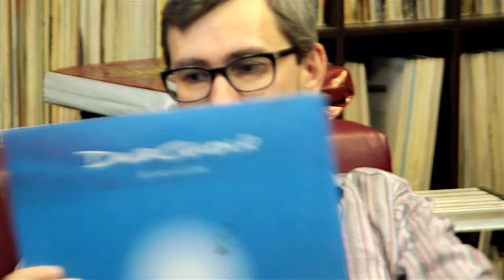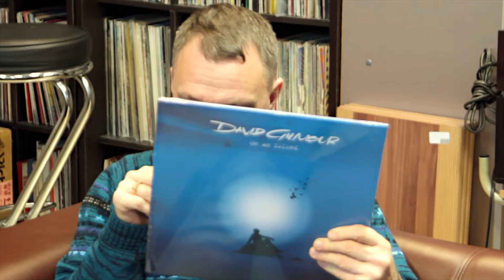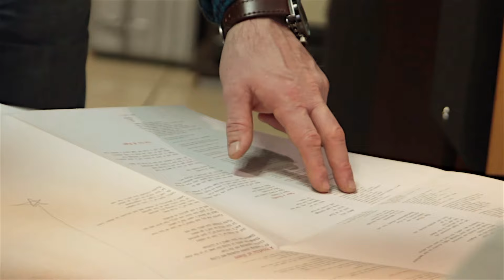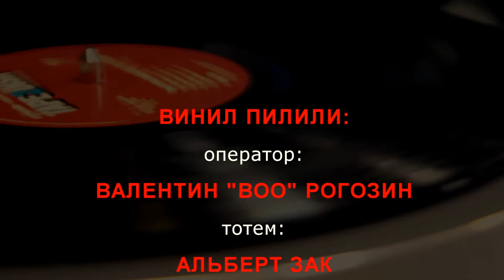DAVID GILMOUR - 2006 - ON AN ISLAND (Неудачный выпуск)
Решили послушать альбом Дэвида Гилмора «На Острове» (David Gilmour - 2006 - On An Island EMI – AEMI 3556951 UK), забыли телефон возле микрофона и задавила жаба вскрывать переиздание David Gilmour - 2015 - On An Island Parlophone – 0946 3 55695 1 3 EU в результате и звук почти во всём видео оказался испорчен, и пластинки не сравнили. Но, всё, что более-менее нормально снято решили всё равно выложить.
Обещаем больше так не делать, а снимать всё хорошо и не жадничать! ;)

Прозвучали композиции:

Castellorizon - David Gilmour
This Heaven - David Gilmour
Then I Close My Eyes - David Gilmour